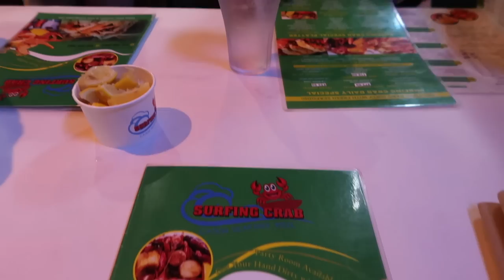ADASIA CAME TO DALLAS + GIRLS TRIP TO SAN ANTONIO ft. Halara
- Basic Padded Workout Cropped Tank Top
color：Dove
size：M
- Cloudful® Crossover Pocket Plain 7/8 Leggings
color：Cartouche
size：S(7/8)
- Double Straps Backless Twisted Workout Cropped Tank Top
color：Grey
size：M
- In My Feels Cloudful® Crossover Color Block 7/8 Leggings
color：Mirage Gray
size：S
- Mock Neck Zip Front Thumb Hole Cropped Golf Jacket
color：White
size：M
- Crossover Pocket Denim Print 7/8 Leggings
color：Denim Dark Blue
size：S
- Cloudful® Halter Thumb Hole Long Sleeve Cropped 2-in-1 Sports Top
color：Turtledove
size：M
- High Waisted Back Side Pocket Denim Casual Leggings
color：Key Largo
size：S

(all my platforms are linked here)

🧘🏼‍♀️ABOUT ME🧘🏼‍♀️
name: savannah
age: 20
birthday: jan. 24, 2002
fav color: black or pink
height: 5’1”
film & edit: sony zv1 & final cut pro
from: dallas, texas

Music by Mr. Jello - A Cup Of Jazz (feat. Cali.Arod, Farnell Newton)